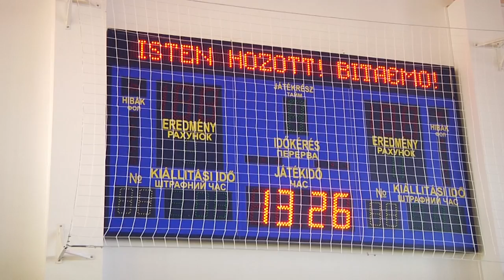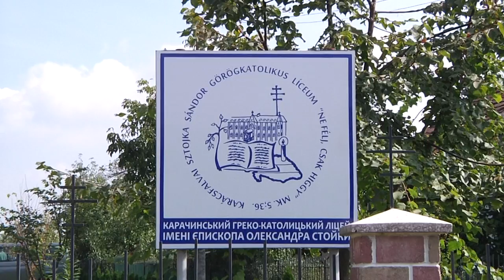Очільники міністерств Угорщини та України у Карачинському ліцеї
У Карачині на Закарпатті побували Міністр соціальних ресурсів Угорщини Золтан Болог ( Zoltan Bolog ) та заступник Міністра освіти і науки України Павло Хобзей.